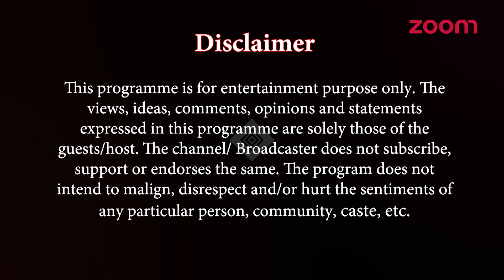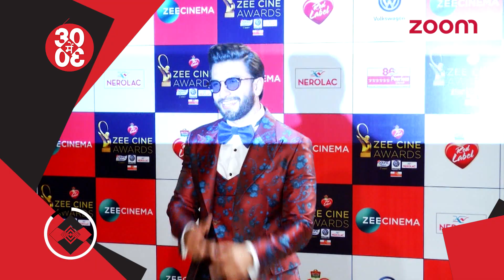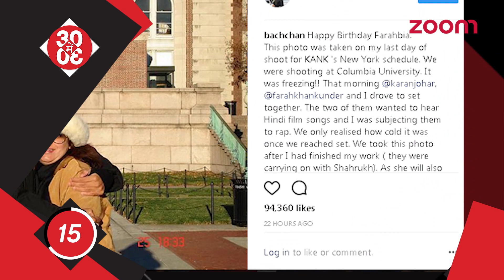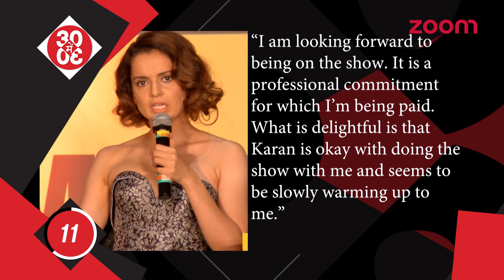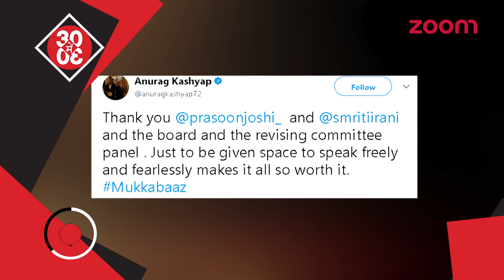Salman Khan Shoots His First Song For 'Race 3' | Saif Is Open About Taimur Doing An Ad Film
Ranveer Singh Continues Prepping For 'Gully Boy'

Saif's 'Bazaar' To Clash With 'Manikarnika'

Karan Refuses To Interact With Media At An Event

KJO Ends The Cold War Between Salman-Akshay

Arbaaz Khan Dines Out With His Friends

Katrina's Plan For Isabelle's First Press Con Go For A Toss

Aditya Unhappy With Rani's Comeback Film 'Hichki'

Arjun-Malaika Attend Farah Khan's B'day Party

Shraddha Wishes Rumoured Boyfriend Farhan On His B'day

Kangana Talks About Coming On Karan's Show

PeeCee's 'Quantico' Season 3 To Premiere On April 26th

CBFC Denies Making 300 Cuts In 'Padmavat'

Love Is In The Air For Jhanvi-Ishaan

Abhishek's Heartfelt Message For Farah On Her B'day

Hrithik-Suzanne Going Strong Even After Divorce

Varun To Star In Arjun Reddy's Bollywood Remake

Salman Khan Shoots His First Song For 'Race 3'

Anushka's 'Pari' Teaser Released

Sonam Kapoor Spotted Jewelry-Shopping

Yami's Bold Avtar For A Photoshoot

Sanjay-Chitrangada Shoot For 'Saheb Biwi Aur Gangster 3'

'Mukkabaaz' Passed With U/A Certificate

Sidharth-Rakul Shoot A Promotional Song For 'Aiyaary'

'Total Dhamaal' Shoot Begins

Akshay-Ranveer Tensed About Padmavat-Padman Clash

Saif Is Open About Taimur Doing An Ad Film

Deepika Visits Ranveer's Ailing Grandmother?

Akshay To Promote 'Padman' On Salman's Show

Kareena, Kunal, Soha Attend Saif's 'Kaalakaandi' Screening, Sara & Ibrahim Miss The Screening